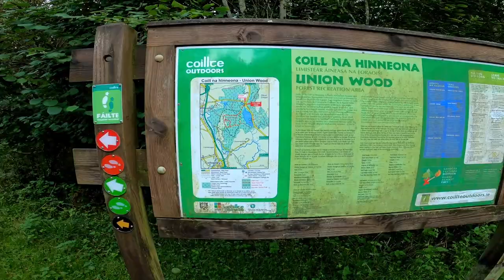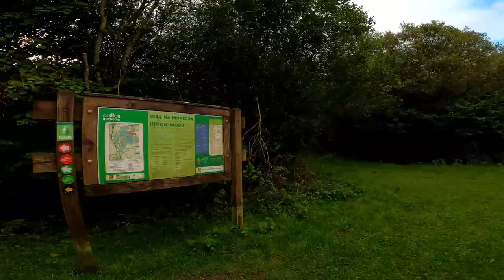Virtual Hike -Virtual Hiking Videos Treadmill Workout Scenery -Union Wood - Sligo - Ireland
Welcome!

Boost your motivation with virtual hiking scenery from Union Wood - Sligo - Ireland!

The idea of my channel is to provide an escape as you use your treadmill/elliptical or stationary bike. It's about health, fun, and living a long prosperous life. I hope this channel helps you on your journey as well!

I love to create videos and my aim is to show you how beautiful the world is by taking you on a journey with amazing nature scenery!

I create all of my own content. Videos and Audio are recorded out in the field by myself. My other Social Media document some of my travels / behind the scenes footage etc.

Are you looking for Relaxing Nature Sounds/ White Noise please check my other YouTube channel:

It is not intended to provide medical advice or to take the place of medical advice or treatment from a personal physician or health professional. Consult your doctor or qualified health professional regarding specific health questions and before beginning any nutrition, supplement, exercise or lifestyle program. Neither myself nor the publisher of this content takes responsibility for possible health consequences of any person or persons reading or following the information in this educational content. Please take care when exercising. Neither myself nor the publisher of this content take any responsibility for any accident, injury or any health problems which occur while watching this video. As with all exercise programs, when using our videos, you need to use common sense.  Check with your doctor before beginning any fitness program. There may be camera views, movements or positions that may make people feel more unsteady or unsettled. By performing any fitness exercises, you are performing them at your own risk.  This channel will not be responsible or liable for any injury or harm you sustain as a result of our fitness program, videos, or information contained. Thanks for your understanding.